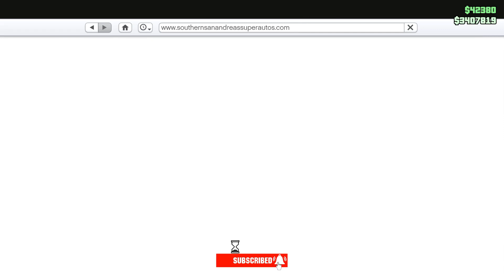Declasse Draugur Car Customization And Test Drive | GTA Online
Declasse Draugur Car Customization And Test Drive (DLC Update - The Criminal Enterprises Update) | Grand Theft Auto 5 Online PC Gameplay
By Denys Gaming

//- System
Card name : Radeon RX 570 Series
OS : Windows 10 Pro 64-bit
Chip type : AMD Radeon Graphics Processor
Processor : AMD Ryzen 5 3600 Six-Core Processor
Memory : 16384MB RAM